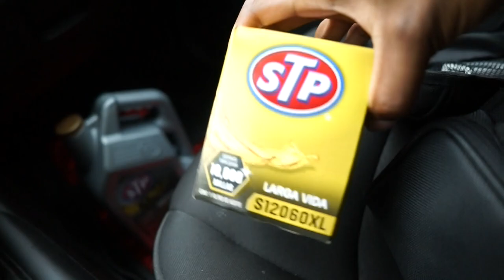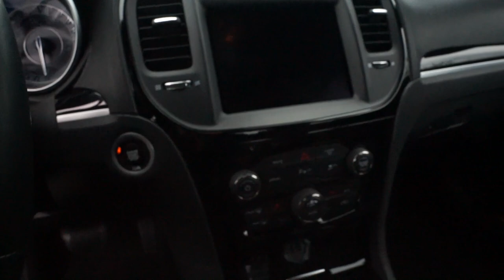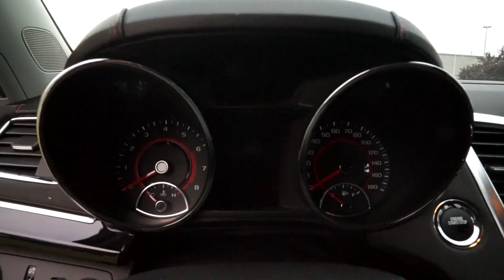CAR SHOPPING FOR MY DREAM GARAGE?🤔🏎️ (FIRST VLOG!!!)